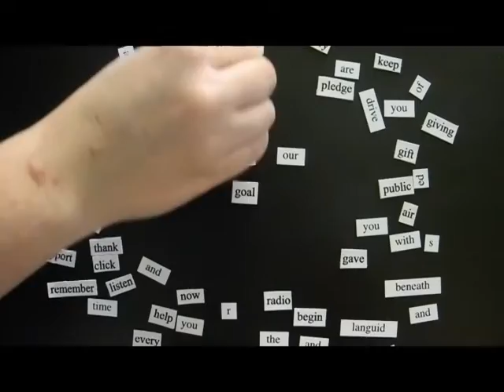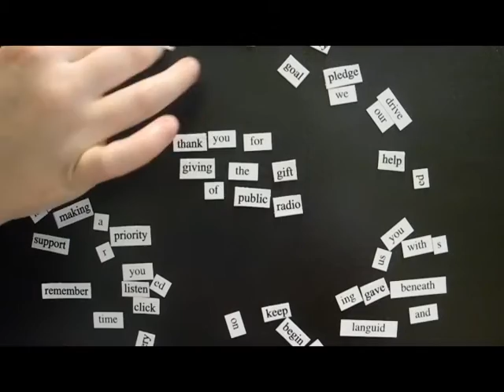A Thank You - 2015 Winter Pledge Drive